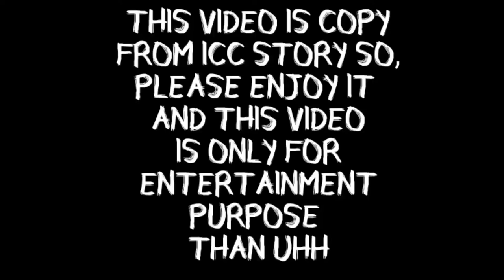Jimmy Neesham work Out at Home During LockDown, Due to Corona Virus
Edit By: Abdul Rehman
Video by: ICC (INTERNATIONAL CRICKET COUNCIL)
CHARACTER : JIMMY NEESHAM
MY BOY ❤❤❤